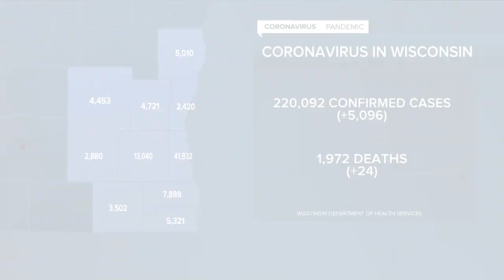TMJ4 News Latest Headlines | October 30, 7pm